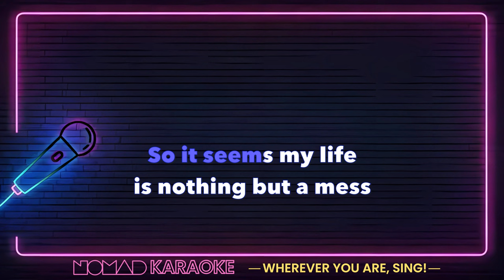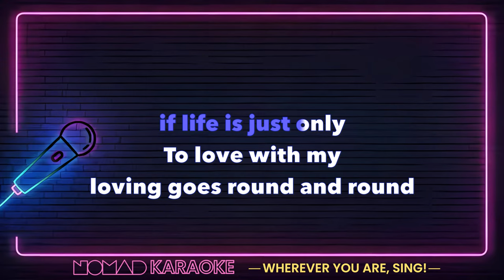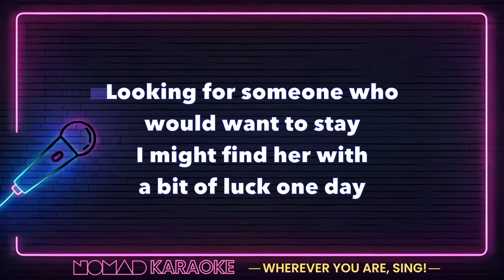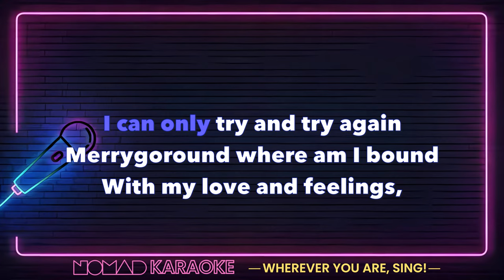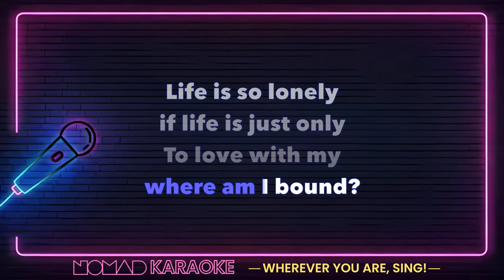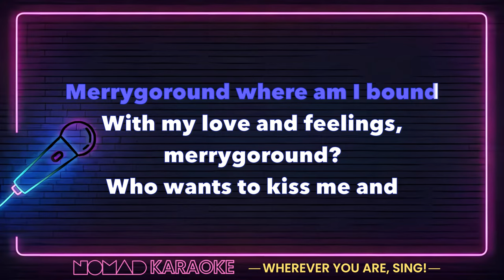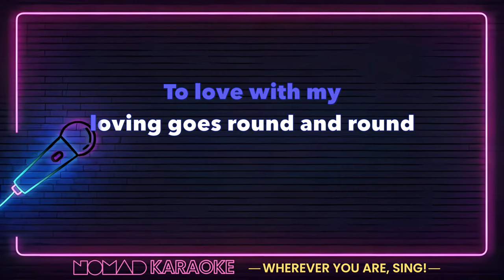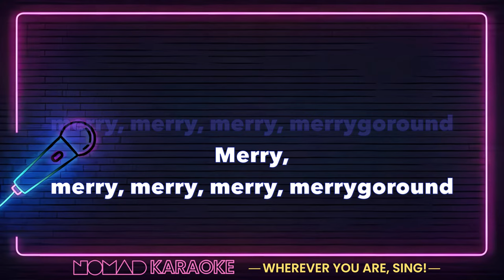ABBA - Merry‐Go‐Round (Karaoke)